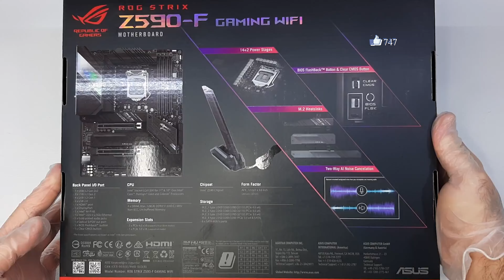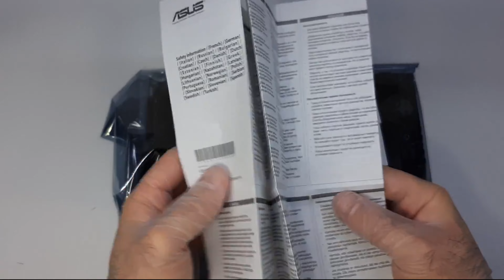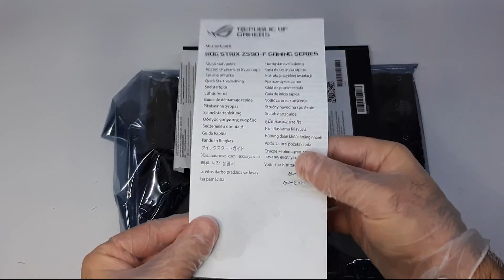Placa Base Asus ROG STRIX Z590-F GAMING WIFI para Intel Core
Placa base Intel con chipset Z590 y socket 1200, tamaño ATX con PCIe 4.0 , 14 + 2 etapas de potencia en equipo, cancelación de ruido AI bidireccional, overclocking AI, enfriamiento AI, redes AI, WiFi 6E (802.11ax), Intel® 2.5 Gb Ethernet, cuatro M. 2 ranuras con disipadores de calor, USB 3.2 Gen 2x2 USB Type-C®, iluminación SATA y Aura Sync RGB.

- Características
Listo para procesadores Intel® Core ™ de 11.a generación y procesadores Intel® Core ™, Pentium® Gold y Celeron® de décima generación

Solución de alimentación óptima: 14 + 2 etapas de potencia con conector de alimentación ProCool II, estranguladores de aleación de alta calidad y condensadores duraderos para admitir procesadores de varios núcleos

Diseño térmico optimizado: VRM y disipador de calor de E / S de aluminio, tubo de calor en forma de L, cuatro disipadores de calor M.2 integrados y una placa posterior M.2 para la ranura PCIe 4.0 M.2

Redes de alto rendimiento: Intel® WiFi 6E AX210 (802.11ax) integrado e Intel® 2.5 Gb Ethernet con ASUS LANGuard

La mejor conectividad para juegos: admite salida HDMI ™ 2.0 y DisplayPort 1.4, cuatro ranuras M.2, así como USB 3.2 Gen 2x2 USB Type-C®

Control inteligente: Overclocking AI exclusivo de ASUS, AI Cooling, AI Networking y Two-Way AI Noise Cancelation para simplificar la configuración y mejorar el rendimiento

Diseño fácil de usar: M.2 Q-Latch, protector de E / S premontado, BIOS FlashBack ™, botón Clr CMOS y FlexKey

Personalización inigualable: iluminación Aura Sync RGB exclusiva de ASUS, que incluye encabezado RGB y encabezados direccionables Gen 2

Audio para juegos líder en la industria: ALC4080 con amplificador Savitech SV3H712, junto con DTS® Sound Unbound y Sonic Studio III

Software de renombre: suscripción AIDA64 Extreme de 60 días incluida y panel de control intuitivo UEFI BIOS con MemTest86 integrado

-Especificaciones:
*Procesador
Fabricante de procesador: Intel
Socket de procesador: LGA 1200
Procesador compatible: Intel® Celeron®, Intel® Core™ i3, Intel Core i5, Intel Core i7, Intel Core i9, Intel® Pentium® G
Sockets de procesador soportados: LGA 1200 (Socket H5)

*Memoria
tipos de memoria compatibles: DDR4-SDRAM
Número de ranuras de memoria: 4
Tipo de ranuras de memoria: DIMM
Canales de memoria: Dual-channel
No ECC: Si
Memoria interna máxima: 128 GB
Memoria sin buffer: Si

*Reguladores del almacenaje
Tipos de unidades de almacenamiento admitidas: HDD & SSD
Interfaces de disco de almacenamiento soportados: M.2, Serial ATA III
Número de unidades de almacenamiento compatibles: 10

*Gráficos
Soporte para proceso paralelo: No compatible
Máxima resolución: 5120 x 2880 Pixeles

*Interno I/O
USB 2.0, conectores: 2
Conectores USB 3.2 Gen 1 (3.1 Gen 1): 1
Conectores USB 3.2 Gen 2 (3.1 Gen 2): 1
Número de conectores SATA III: 6
Conector de audio en panel frontal: Si
Conector de potencia ATX (24 pines): Si
Conector para ventilador: Si
Conector de ventilador CPU: Si
Número de conectores a ventilador de chasis: 3
Conectores de poder (4 pin) periferales (Molex): 6
Conector de energía EPS (8-pin): Si
Conector TPM: Si
Encabezados Thunderbolt: 1
Conector eléctrico de 12 V: Si
Conector para tiras LED RGB: Si

*Panel trasero Puertos de I/O (entrada/salida)
Cantidad de puertos USB 2.0: 2
Cantidad de puertos tipo A USB 3.2 Gen 1 (3.1 Gen 1): 4
Cantidad de puertos tipo A USB 3.2 Gen 2 (3.1 Gen 2): 2
Cantidad de puertos tipo C USB 3.2 Gen 2 (3.1 Gen 2): 2
Ethernet LAN (RJ-45) cantidad de puertos: 1
Número de puertos HDMI: 1
Cantidad de DisplayPorts: 1
Salidas para auriculares: 5
Puerto de salida S/PDIF: Si
Conector para antena WiFi-AP: 1
Conector USB: USB tipo A, USB Tipo C

*Conexión
Ethernet: Si
Tipo de interfaz ethernet: 2.5 Gigabit Ethernet
Controlador LAN: Intel I225-V
Conexión de redes: Si
Wifi: Si
Estándar Wi-Fi: Wi-Fi 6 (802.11ax)
Wi-Fi estándares: Wi-Fi 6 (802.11ax)
Modelo de controlador WLAN: Intel Wi-Fi 6E AX210

*Características
Chipset: Intel Z590
Chip de sonido: Realtek ALC4080
Canales de salida de audio: 7.1 canales
Componente para: PC
Factor de forma: ATX
Familia del chipset: Intel
Sistema operativo Windows soportado: Windows 10 x64

*Ranuras de expansión
PCI Express x16 Gen (3.x) ranuras: 1
Ranuras PCI Express x16 (Gen 4.x): 2
Número de ranuras M.2 (M): 4

*BIOS
Tipos de BIOS: UEFI AMI
BIOS, tamaño de memoria: 256 MB/s
Jumper Clear CMOS: Si
Botón de limpieza CMOS: Si
Peso y dimensiones
Ancho: 305 mm
Profundidad: 244 mm

*Contenido del embalaje
Cables incluidos: SATA
Controladores incluidos: Si